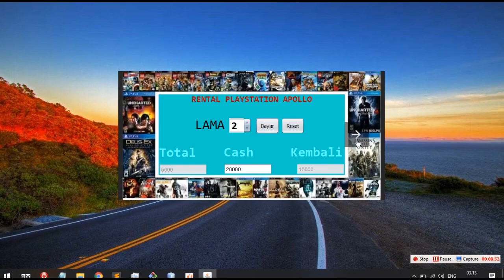6. Program Rental PS Menggunakan JAVA